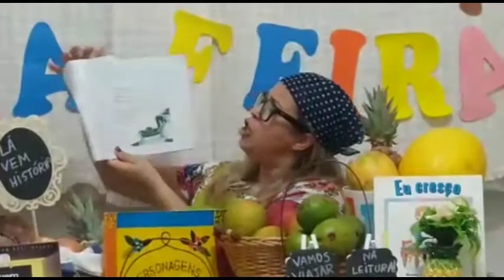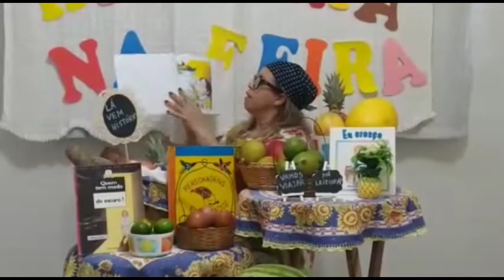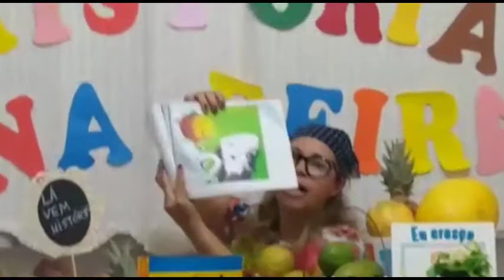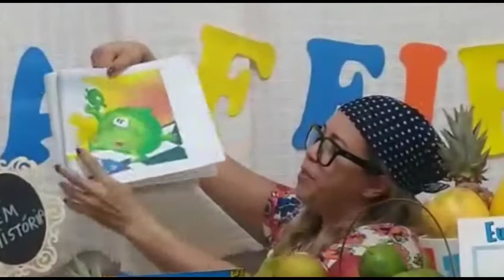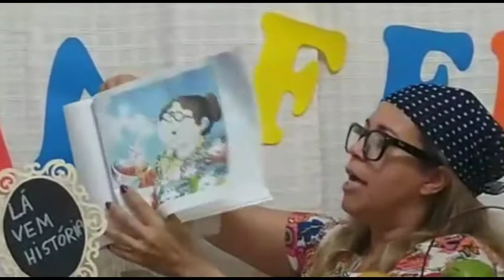História em Casa: T1 E14 - A Cesta da Dona Maricota